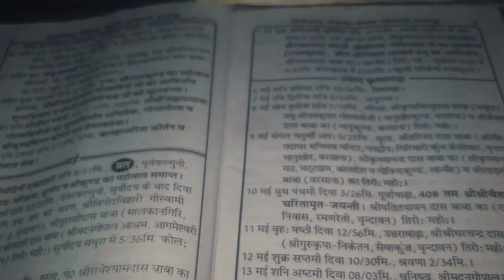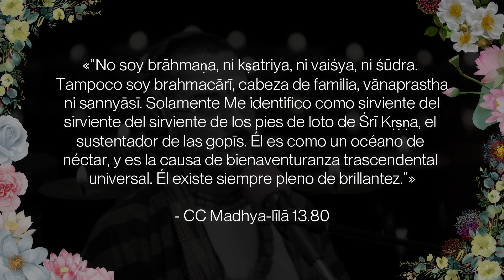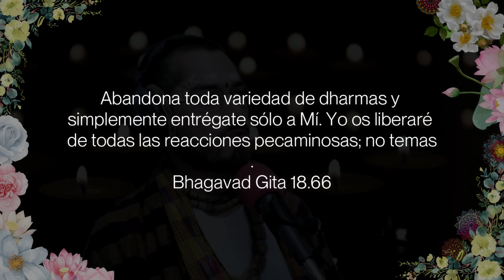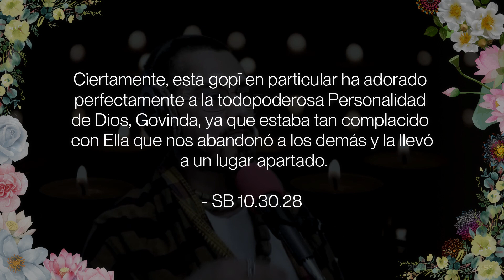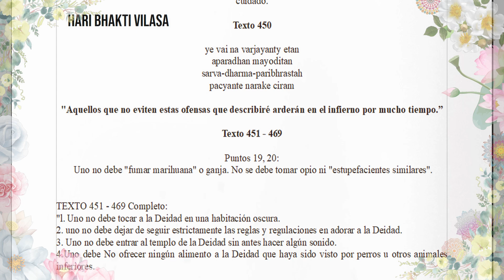📚 SRI GOURANGA SAMPRAYADA ? / KRISHNA EN SRI VRINDAVAN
🔴 Agradece mi trabajo con una donación

• Todos los viernes a las 10 PM, estudio del Bhagavad Gita (online); un texto con 5.000 años de antigüedad y eterna sabiduría.

• Los días sábados a las 8 AM lecturas trascendentales, preguntas y respuestas vía Zoom con Sri Vaishnav Dasanudas SarvaShakti Das.

• Únete semanalmente para disfrutar de buena compañía espiritual, aprender y desarrollarte completamente en el máximo camino espiritual. Gaudiya Vaishnavismo tal como fue enseñado por Sriman Gouranga Mahaprabhu, 500 años atrás.

¡Es gratis, nos vemos!

🔴 DESCARGAS

• Sri Gouranga Das Babaji Maharaj
"Un Santo Siddha Mahatman en Vrindavan"

Bhaj Nitai Gour Radheshyam
Japa Hare Krishna Hare Rama
RED SOCIAL